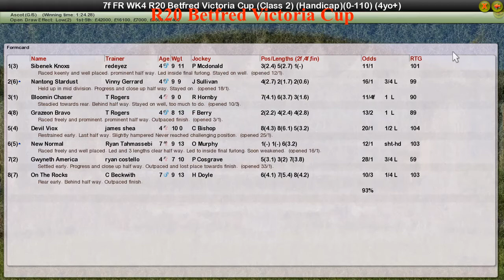FR WK4 R20 Betfred Victoria Cup